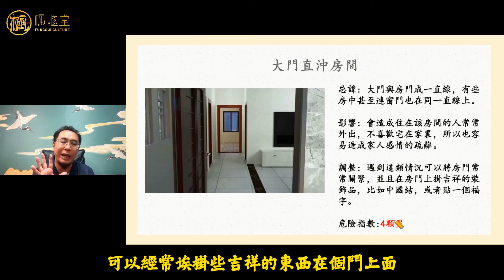【楓燧論風水】屋企嘅大門正對長廊好危險！原來呢種情況是【穿心煞】！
好易影響家人健康！睇下點化解啦~
想學習更多風水布局相關嘅同學，可以加入WhatsApp群組揾【山玄師兄】，群組鏈接：